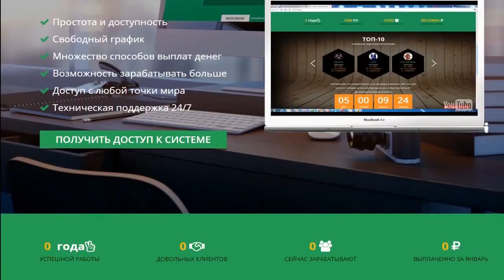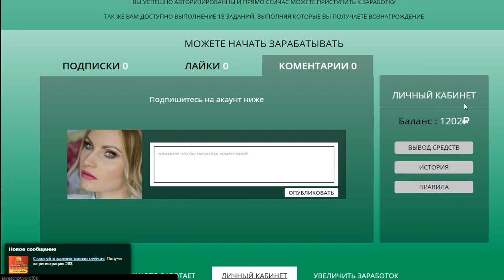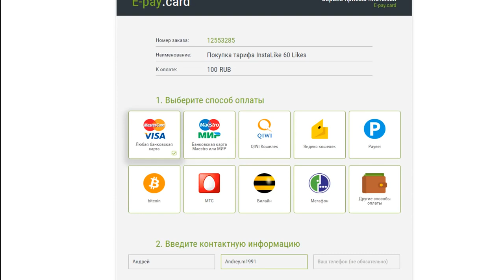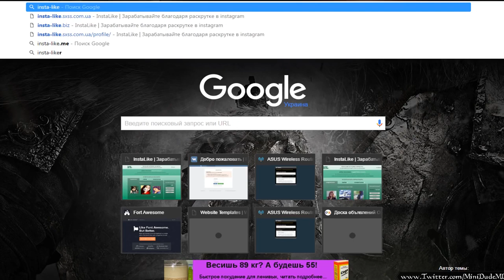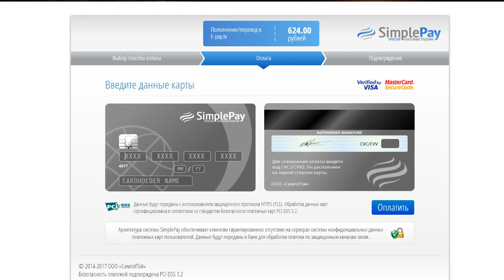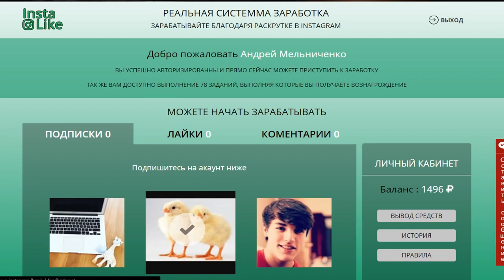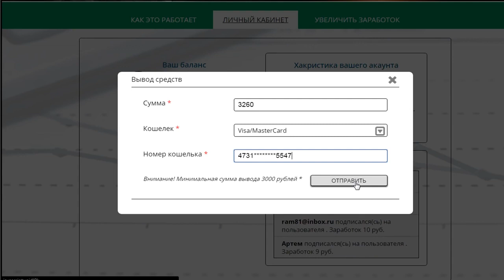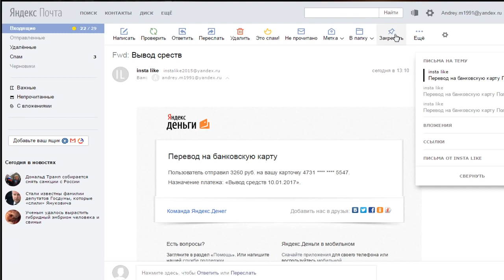НОВЫЙ ЗАРАБОТОК В ИНТЕРНЕТЕ 2019 БЕЗ ВЛОЖЕНИЙ!!! КАК ЗАРАБАТЫВАТЬ В ИНТЕРНЕТЕ ДЕНЬГИ#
НОВЫЙ ЗАРАБОТОК В ИНТЕРНЕТЕ БЕЗ ВЛОЖЕНИЙ!!! КАК ЗАРАБАТЫВАТЬ В ИНТЕРНЕТЕ ДЕНЬГИ# Перейти на сайт